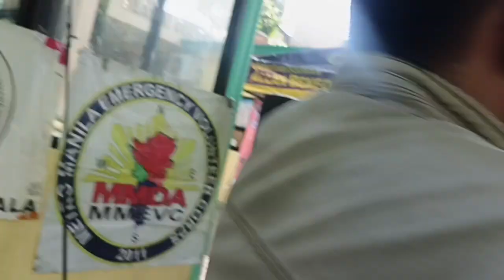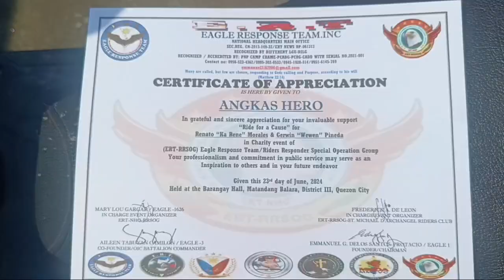charity event eagle response team inc